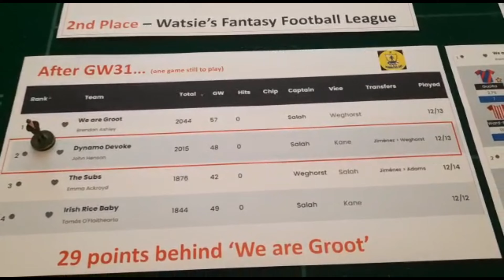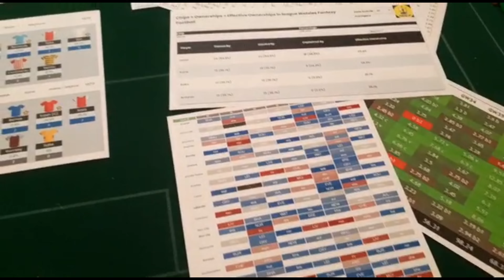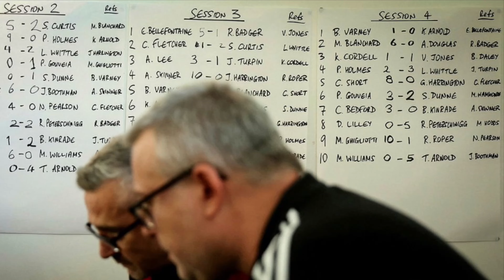Subbuteo show episode 29 season 2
On this weeks show we are celebrating Martin Ogs 45th year ,  we have lots of friends of the showing popping up to wish him well along with a massive super guest in the Undertones we check in with Barry for Barry sez , we get a update on fantasy Football, who’s hot and who’s not with Oisin Mór , we look at match highlights and  we check in with Dangerous Dan Cranston , we get results from round the globe as well as goals of the week

Click on the link below for the ASA Discord channel